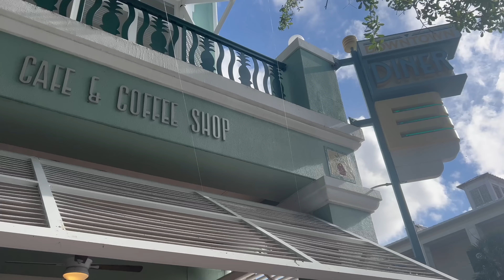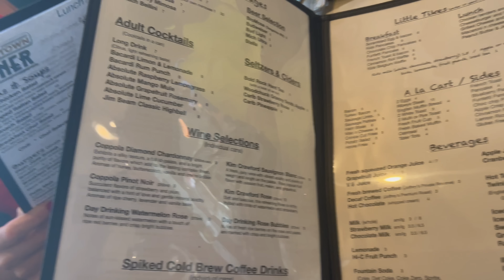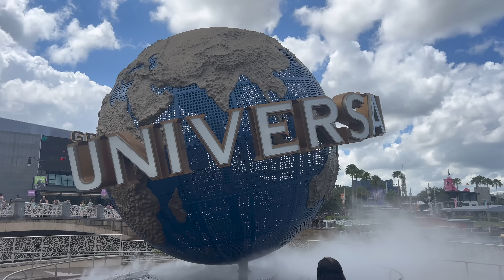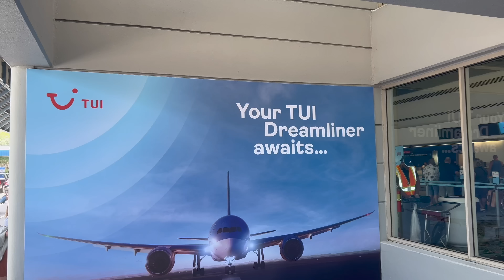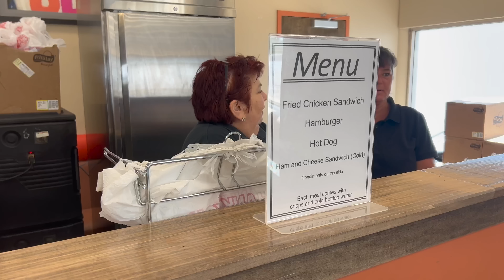Celebration | Universal Studios | Voodoo Doughnut | Travel Home from MLB | FLORIDA | Day 8 | May 22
We booked a SHOCK TRIP to spend time with family in their rented villa in Celebration Florida, which was our first time visiting the area, plus we upgraded to Universal Orlando Annual Pass-holders and utilised them on the trip.
We literally booked on Sunday evening and travelled Tuesday morning in late May 2022.
We travelled with Tui, from Manchester to Melbourne Florida.

Our last day of fun in Florida's and it's Grace's Birthday.
We start the day with a walk and tour around Celebration and Breakfast at the local Diner. We then go over to Universal Studios, for one last blast and Voodoo Donut.
We then head back to Melbourne Airport and our flight home.

Please help us grow the channel and share where you can.